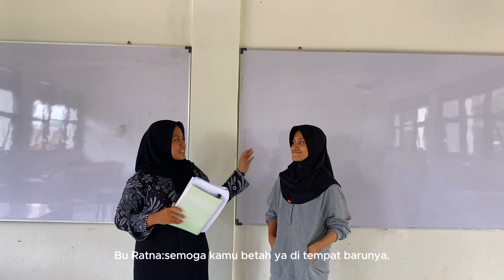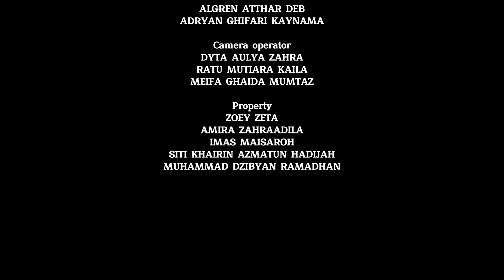"RANTAI PUTUS" - short movie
Sebuah film pendek berjudul "RANTAI PUTUS" karya dari kelas XI-3 tim ganjil tahun ajaran 2023/2024